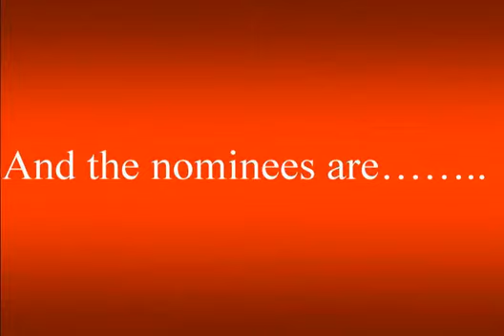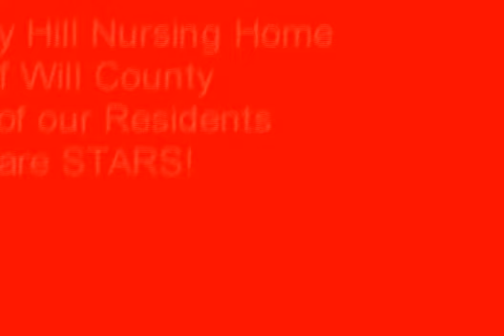The Academy of Comedy - Sunny Hill Nursing Home of Will County